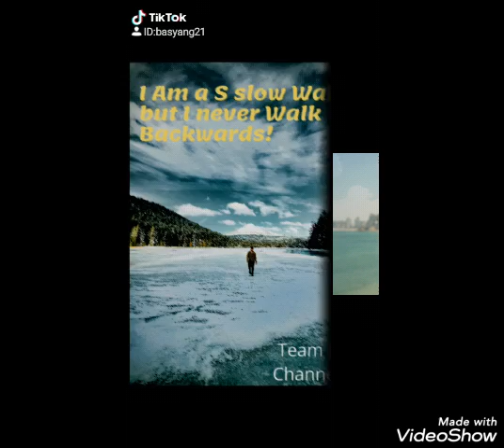🇵🇭Ang Lakwatsirang Filipina sa America nag Tiktok na😂😂😂🇺🇸